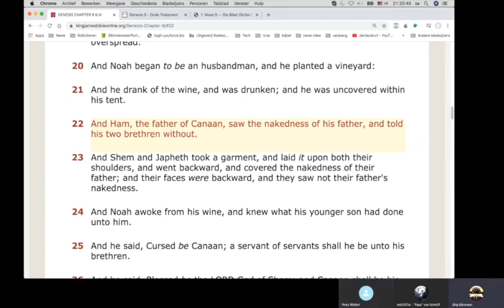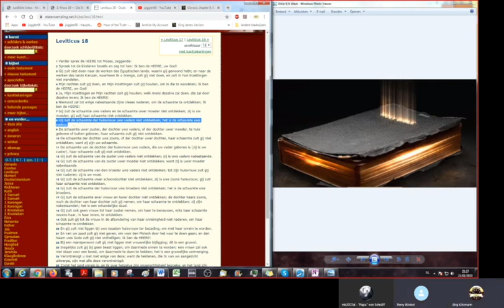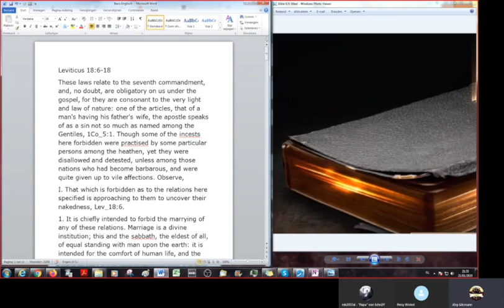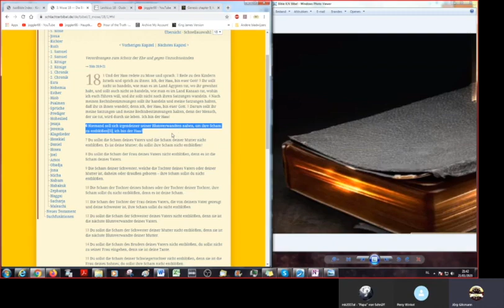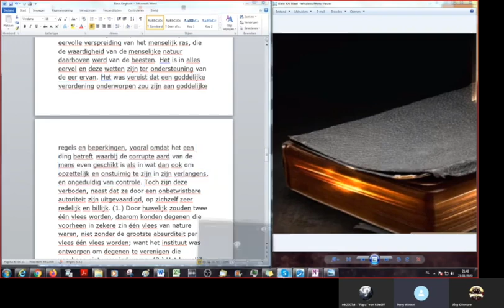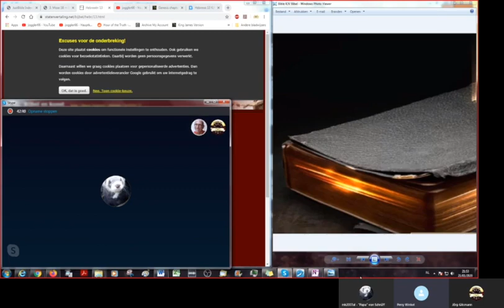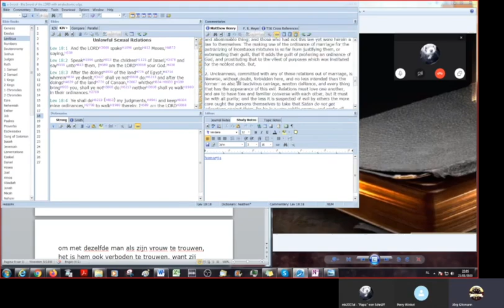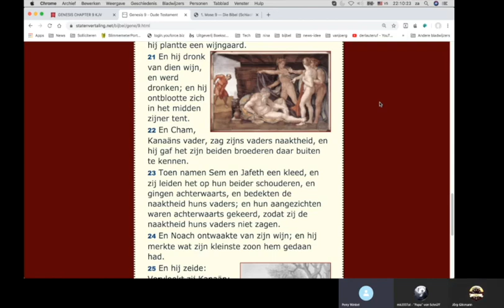Vlaams: Bijbelstudie met Perry & Michael: Genesis 9: 22 & 23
Perry:"Jörg heeft van te voren wat huiswerk gedaan en geeft een interessante wending aan het geheel."
Weer een hele fijne lezing in de Bijbel, in het Duits, Nederlands en Engels.

Perry's website